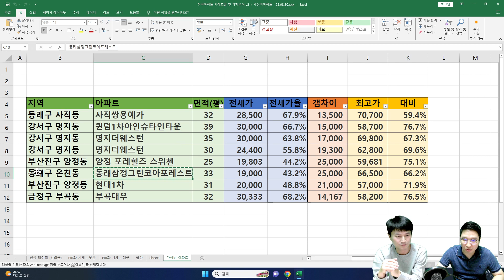부산 4억대 아파트 TOP 8 [내집마련 및 투자로 좋은 부동산 1부]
부산에서 비교적 소액으로 볼 수 있는 내집마련 및 투자로 좋은 아파트 8개 단지 추렸습니다. 함께 보시죠